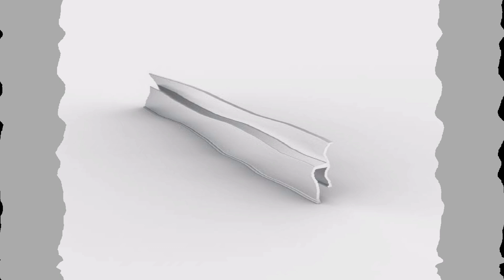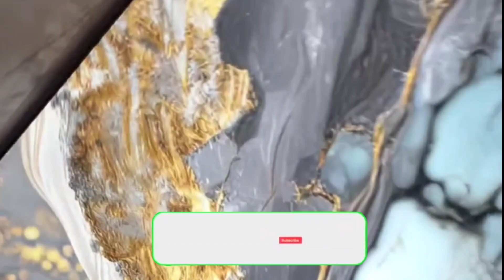Starry sky PVC stretch ceiling installation kaise karen pura process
Starry PVC stretch ceiling installation, LED dynamic stretch ceiling and wall design, LED dynamic lightbox, advertising lightbox, lighting and ceiling, cygnet lighting
PVC stretch ceiling installation, LED dynamic stretch ceiling and wall design, LED dynamic lightbox, advertising lightbox, lighting, and ceiling, cygnet lighting can be widely used for restaurant, bathroom, meeting room, clubs, school, hospital, office room, shops, stores, supermarket, and etc.

Stretch ceiling material link 🔗

drill machine tools link 🔗

Characteristics：
1 Modelling: random modeling, can easily finish, little limitations.
2 Materials, pervious to light, vary color patterns.
3 Designs: according to the adornment demand, select the appropriate design, has greatly improved the decorative products, pervious to light.
4 Acoustics: can effectively improve indoor sound insulation effect, is the ideal decoration materials.
5. Fire function: through domestic fire-proof B1 level standard.
6 Germ-proof function: can resist and prevent microbial (such as general hair growth mold in surfaces.
7. Waterproof: in a damp environment commonly waterproof dew water surface, not knot.
8. To prevent aging: structural component is PVC, which can ensure years of non-discoloring no cracks.
9 With PVC materials saving function: make, can greatly improve the function of insulation, often need to open air conditioning in the place, can reduce the indoor temperature.
10 The security protection: the European and domestic standards. Hasn’t any bad effect on the environment and fully complies with the environmental theme in today's society.
Our team of technicians performs the installation of our ceilings and walls. They are
MOQ 1000 square meters

Our team of technicians performs the installation of our ceilings to achieve an absolutely perfect installation, each and every time.
1. Framing
There are two methods of framing:
Wall support is used when it is necessary to leave a gap between your existing ceiling and the stretched ceiling for insulation or soundproofing, lighting installation, leveling the ceiling, or any number of other reasons.

A clip-in frame is attached directly to the ceiling when it is unnecessary for any gap between the existing ceiling and the stretched ceiling. With this method, the gap is only 5/16 inches.

2. Clipping
Once the frame is in place, the vinyl sheet is inserted into the clip-in system on one side of the room using a tool that resembles a spatula. The vinyl is heated, stretched and inserted into the rest of the framework. As the vinyl cools down it stretches taut, leaving you with a perfect ceiling.

3. Cutting
Any excess vinyl is cut away, leaving only 3/16 inches of the frame visible. Any type of molding may be added to further enhance your ceiling. Cutouts are easily made for lighting fixtures, vents, sprinklers, speakers, etc.